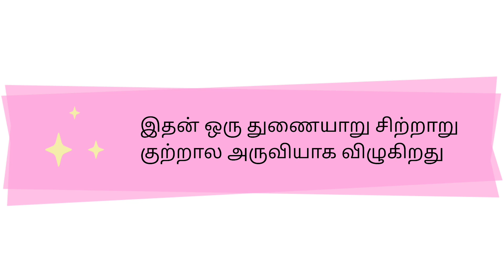தாமிரபரணி ஆறு ஒரு பார்வை |Thamirabarani River in Tamil tiruneveli Tirunelveli#rivers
தாமிரபரணி ஆறு பற்றி சிறிது தெரிந்து கொள்வோம்

தமிழ்நாட்டிலுள்ள  ஆறுகள்